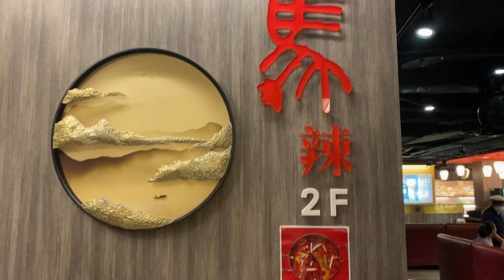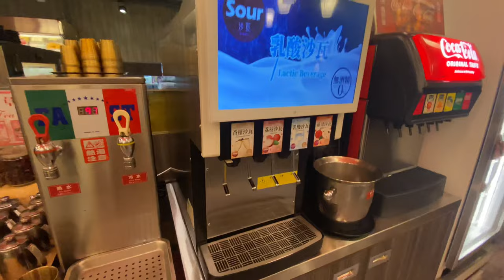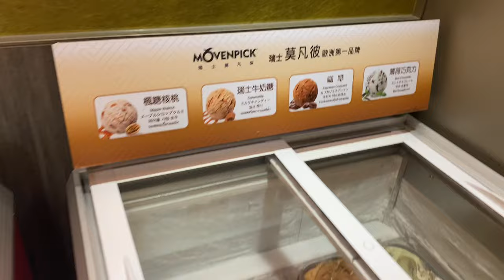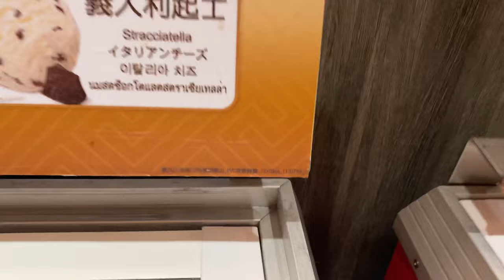TAIWAN VLOG - DAY 2 MALA HOT POT XIMENDING MENU AND FOOD OPTIONS